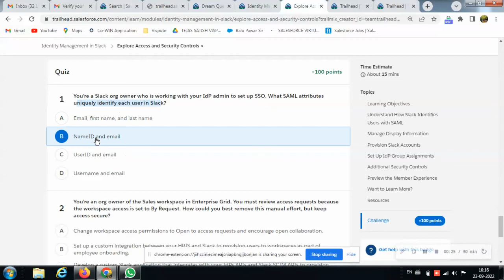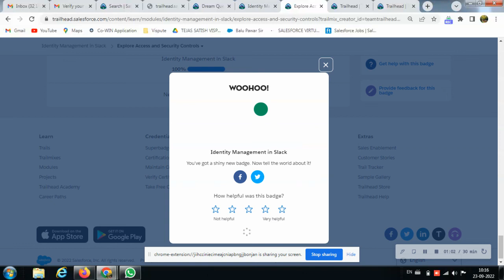Explore Access and Security Controls | Identity Management in Slack | Dream Quest 2022: Future